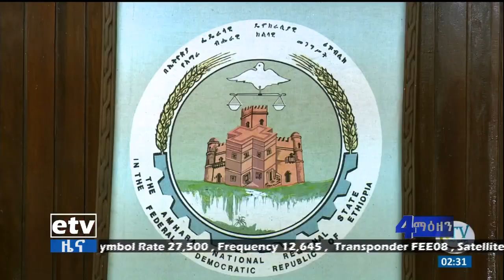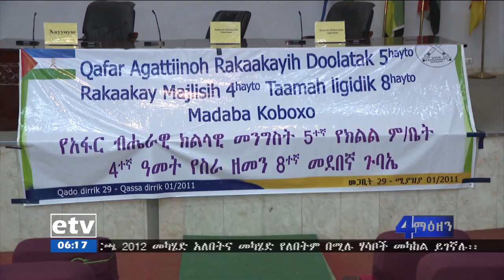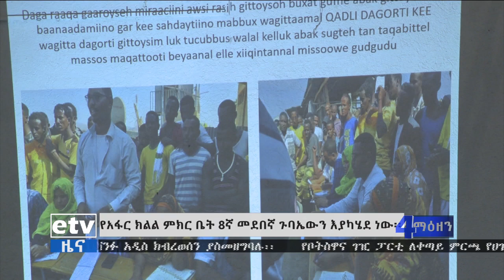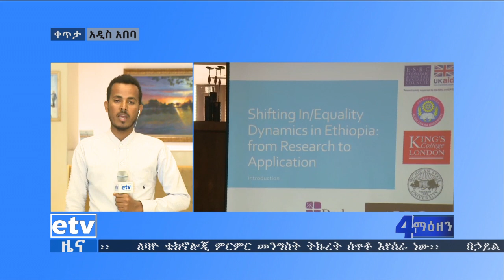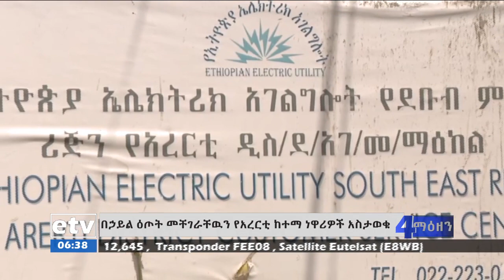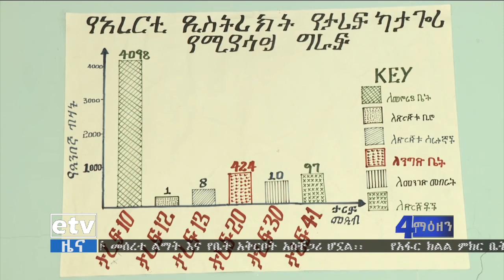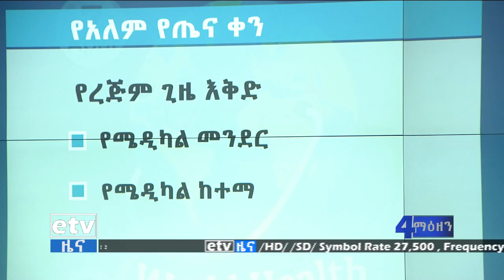etv ኢቲቪ 4 ማዕዘን የቀን 6 ሰዓት አማርኛ ዜና…መጋቢት 30/2011 ዓ.ም